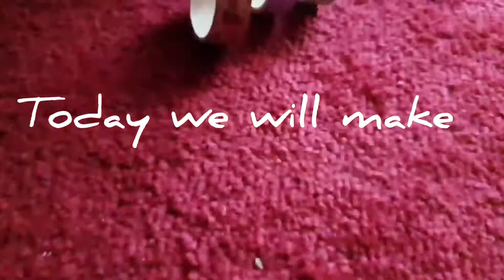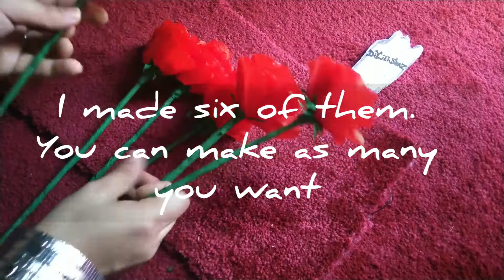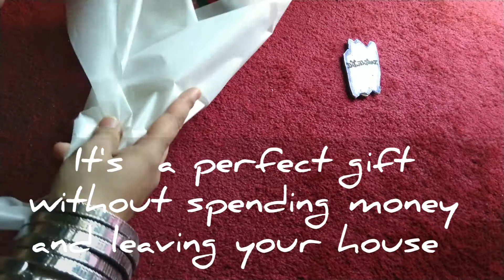No cost Bouquet | Paper Bouquet | How to make a paper bouquet | paper bouquet diy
A perfect no cost gift at home. No need to leave your house . Make a beautiful red roses bouquet at home with just using crepe paper.

*Instagram link for*
Dubai Blogging